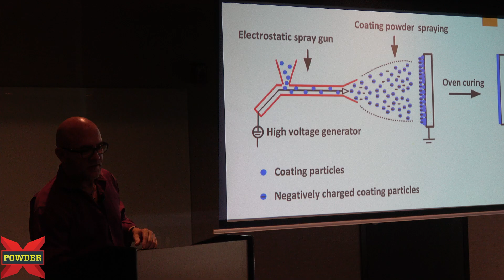Mastering Touch-Up Techniques: Repairing Flaws After Powder Coating Curing | Joey Golliver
Join Joey Golliver, the world-renowned powder coating expert and author of "The Powder Coach's Playbook," as he shares expert techniques for repairing flaws after curing in this insightful video.

In this comprehensive discussion, Joey explains the various touch-up techniques used to address imperfections or flaws that may occur after powder coating curing. Discover how to identify and assess common flaws such as pinholes, scratches, or uneven coatings, and learn step-by-step methods to repair them effectively.

Whether you're dealing with minor defects or need to touch up larger areas, understanding the proper touch-up techniques is essential for achieving seamless and professional results. Joey shares practical tips, recommended tools, and industry-proven methods to help you master the art of touch-up and ensure your powder coating projects meet quality standards.

Don't let flaws hinder your finished products! Hit play now to gain expert guidance from Joey Golliver and learn valuable touch-up techniques for flawless powder coating outcomes. Let's elevate our touch-up skills and achieve impeccable coatings together!

Click the link below to sign up for the next Powder-X Coating Systems training.